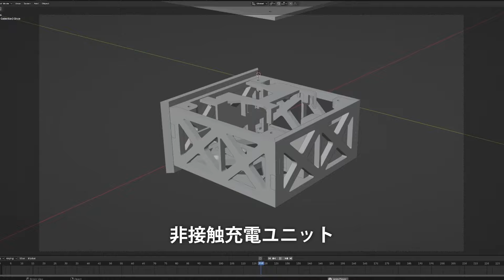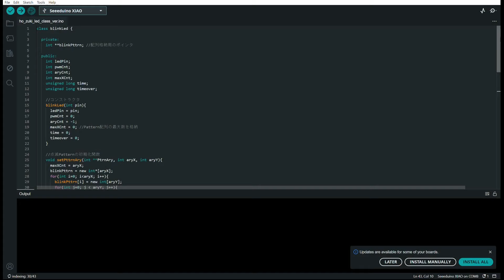鬼灯の行灯を作る